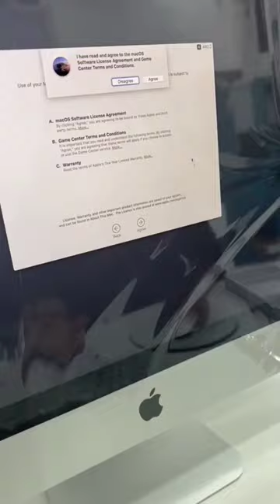Unboxing the New iMac: A Must-Watch for Apple Fanatics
Unboxing the New iMac: First Impressions and Review!